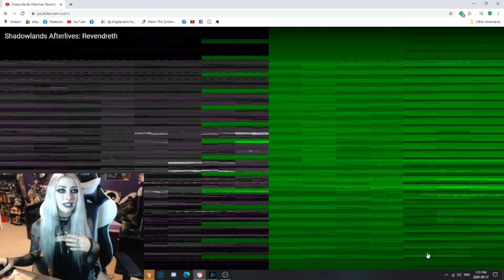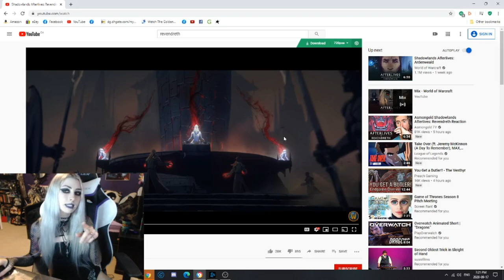LadySurvival Reacts To: Shadowlands Afterlives: Revendreth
So excited for Shadowlands! This Afterlives cinematic was probably my fav :P